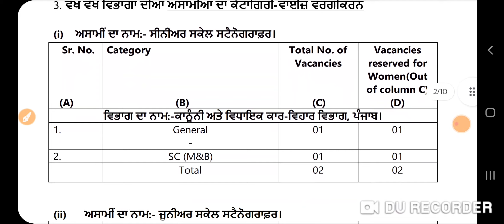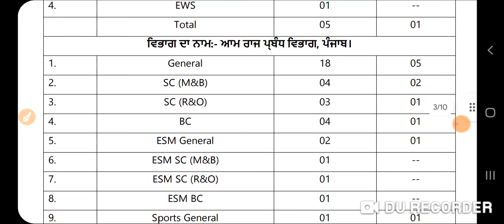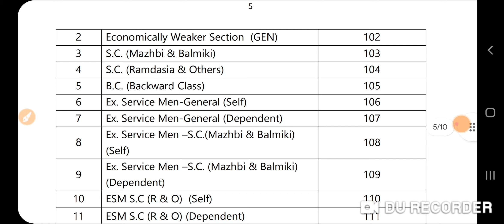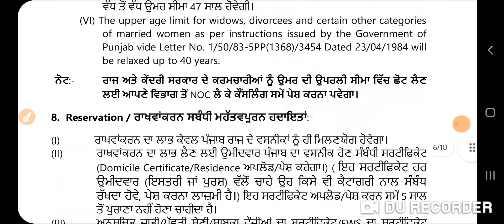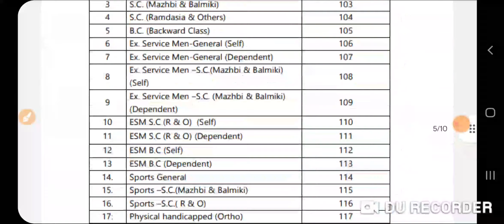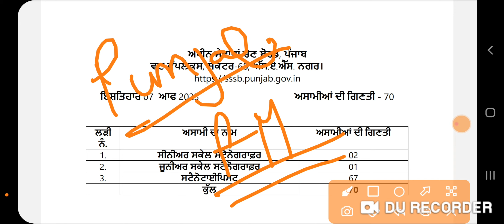Punjab Govt Jobs Sep 2023|Punjab Govt Jobs in Sep 2023|Meet Aacdemy Punjab|Punjab Govt Jobs Oct 2023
Punjab Govt Recruitment 2023|Latest Punjab Recruitment 2023|Punjab Bharti Sep 2023|Meet Academy

Govt Jobs Best Study Material 👇

1.

2.

3. Punjab Patwari Agriculture(Top 500 MCQ)

4. Best Punjab GK Book for all Punjab Govt Exams-Pdf

 6. India GK(1000+ Mcqs)-Specially for Govt Exams-